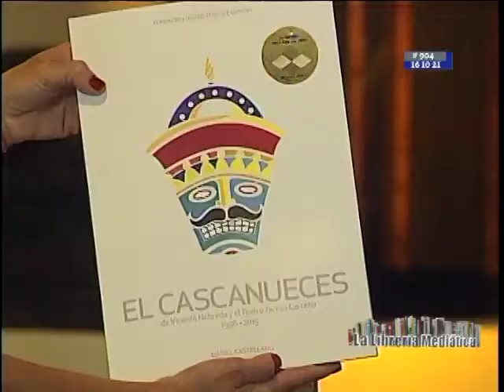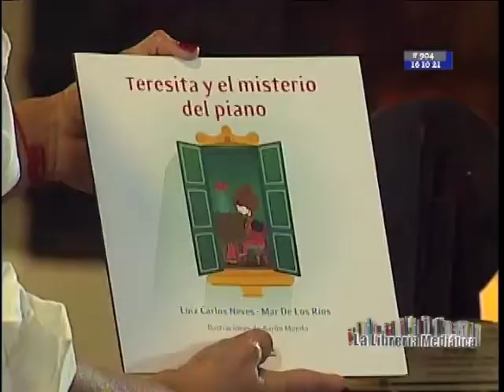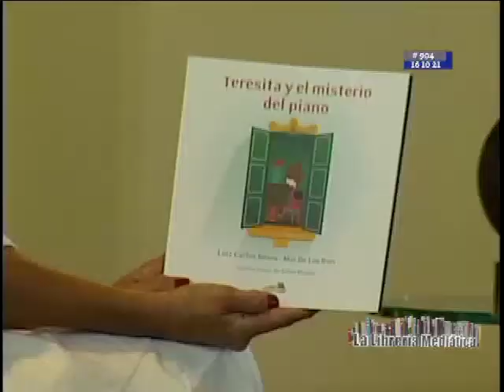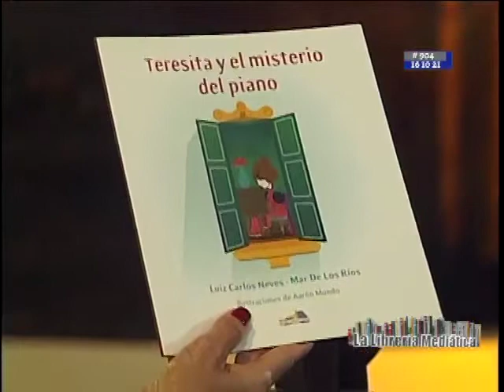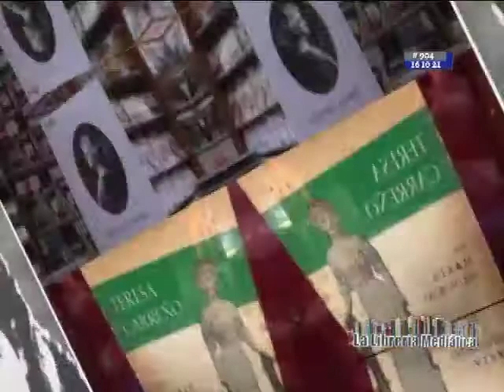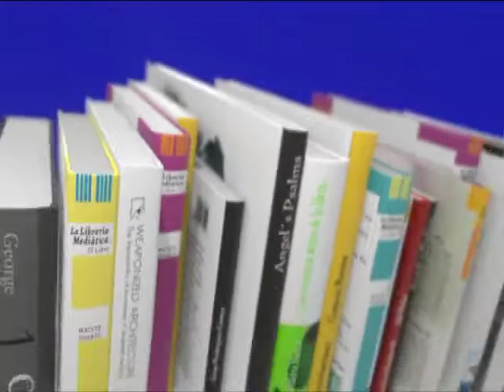#904 2/3 16OCT LLM Los libros y el Teresa Carreño tienen mucho que ver/ Logros-avances en pandemia.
| Los libros y la televisión tienen mucho que ver |

La Librería Mediática VTV

#904 16OCT LLM Logros y avances del Teresa Carreño en pandemia. Los libros y el TTC tienen mucho que ver.

INVITADOS: Gustavo Arreaza; Jorneli Omaña e Irvin Peña, equipo TTC.

Estreno 16OCT 9:00 am
Reposición posible domingo 17OCT 2pm

Conduce: Marialcira Matute

•Producción en sede VTV:
Eumary Rojas, Vicen Fernandez, Cesar Noguera y Laudelino Hernández
•Edición en sede VTV: Braille Rivero - Carlos Reyes - Jonathan Andrade - Eloy Aguilar
•Producción general en casa:
Isidoro Duarte - Cámara e Idea |
Marialcira Matute - Conducción e Idea.

Dirección artística y realización:  Ana Teresa Pérez y Betsy Ceballos/ Producción Exteriores: Javier Rodríguez / Maquillaje: Edgar Torres.

✔️Programa completo en un solo bloque en YouTube y Daily Motion VTV a partir del estreno 🎥
LINK:  disponible Sábado PM

✔️📺Links de los tres segmentos del programa, se activan en YouTube La Librería Mediatica el sábado a la hora del estreno.

En 📻104.9FM se escucha el audio de la programación de VTV en radio.

Conduce: @MarialciraMatuT